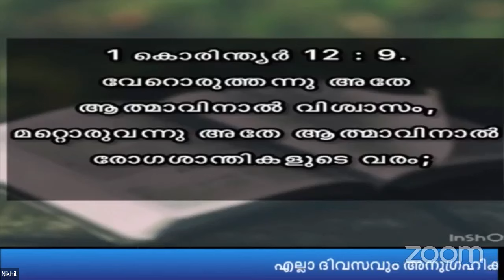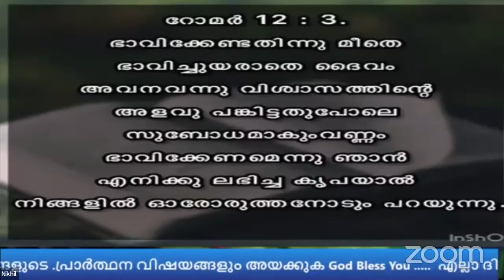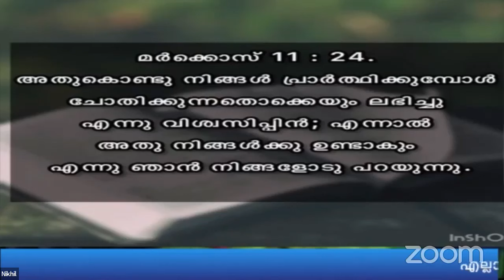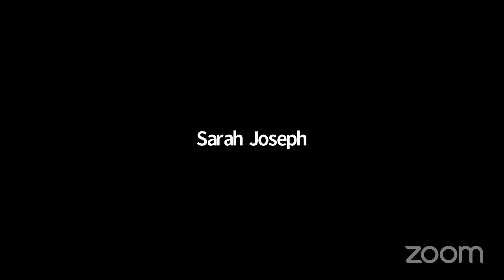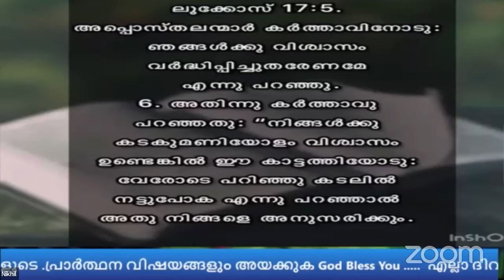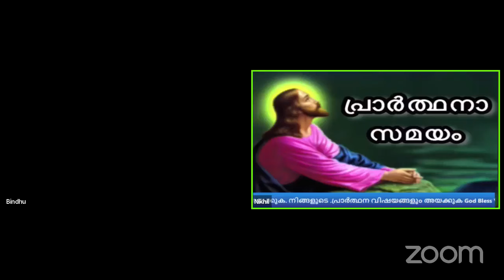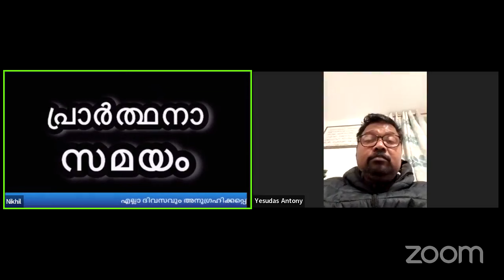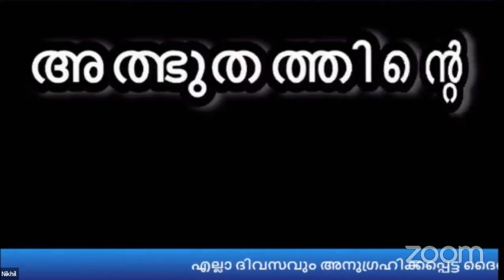വിശ്വാസത്തിന്റെവർദ്ധനവ്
വിശ്വാസത്തിന്റെ
വർദ്ധനവ്